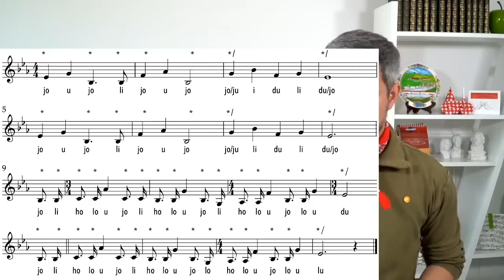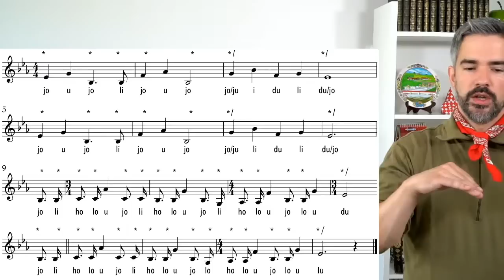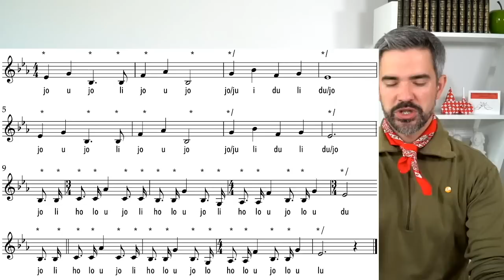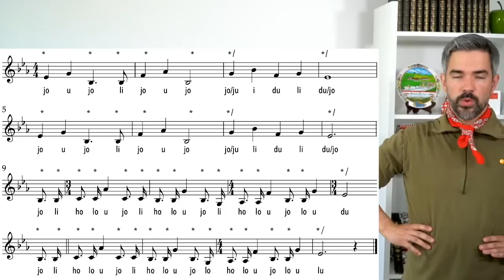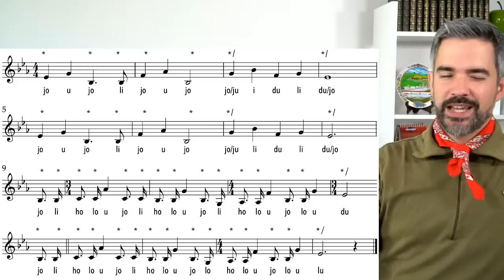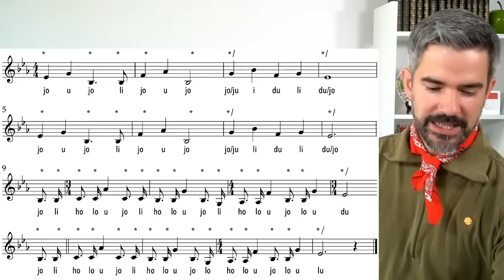Einsingen um 9 - LIVE - vom 2. August 2022 mit Benjamin Berweger (Stimmübungen, Gesang)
Bitte auf MEHR ANSEHEN klicken:

NEU: Einsingen-um-9 geht weiter! 365 Tage im Jahr, Dank Eurer Begeisterung, Eurem Mitmachen und Euren Spenden und - weil es uns soviel Freude macht, mit Euch einzusingen!

Ihr könnt uns auf drei Arten unterstützen:
1. Ihr macht mit
2. Ihr ermuntert weitere Menschen mitzumachen
3. Ihr unterstützt das 'Einsingen um 9' finanziell

Vielen Dank für jede Unterstützung:

Unser Schweizer Konto CHF:
Barbara Böhi
Eugen-Huber-Strasse 18
8048 Zürich
IBAN CH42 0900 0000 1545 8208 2
BIC: POFICHBEXXX
Clearing Nr.: 9000
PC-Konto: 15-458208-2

Unser Konto in Deutschland €:
Barbara Böhi
Eugen-Huber-Strasse 18
8048 Zürich
Sparkasse Hochrhein
Bismarckstrasse 7
79761 Waldshut-Thiengen
IBAN: DE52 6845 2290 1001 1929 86
BIC: SKHRDE6WXXX

via TWINT: Beiträge bitte an die Telefonnummer senden (auf dieser Nummer werden keine Anrufe und Textnachrichten beantwortet)

Julia und Barbara